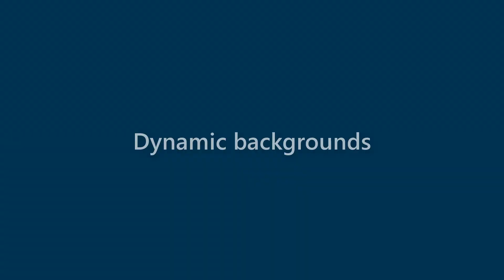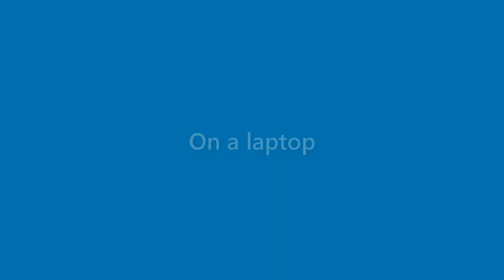Alivia Mills - appearance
Name Look - Alivia Mills - appearance. In this video we present "Alivia Mills" name look and feel in various scenarios.
This video will cover:
How does "Alivia Mills" look as a personal letterhead?
How does "Alivia Mills" look on a business card?
How does "Alivia Mills" look on a computer/laptop screen?
How does "Alivia Mills" look with different background colors?
How does "Alivia Mills" look with various fonts?